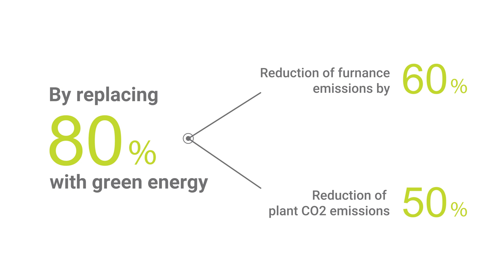Furnace for the Future - A Huge Milestone Towards Climate-Neutral Glass Packaging | Glass Open Book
The ‘Furnace for the Future’ (F4F) is an initiative that will allow bigger glass furnaces and plants to switch to renewable electricity and dramatically reduce their CO2 emissions using high amounts of recycled glass and all glass colours.

The European and global container glass manufacturer Ardagh Group has volunteered to lead a coalition of 19 independent companies representing over 90% of the total glass container production in Europe. Ardagh Group will build a pilot hybrid furnace in Obernkirchen, Germany by 2022, with first results in 2023. The other glass companies will co-finance the project, and in return, will receive all the necessary information, like plant visits, training of operators, operating parameters to run similar plants.

We at Glass Open Book fully support such initiatives that take place in the glass container industry and we also call on policy-makers and stakeholders to support our industry to make this hugely important energy transition.

You can learn more about ‘Furnace for the Future’ project on The European Container Glass Federation (FEVE)

See the letter of endorsement of the Industry Coalition of FEVE Founding Members